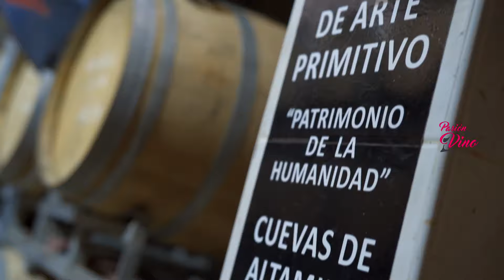Hugo Zamora - PASION POR EL VINO (Programa 9, Bloque 1, Temporada 4)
El oasis vitícola del Este de la Provincia de Mendoza es el mayor productor en cuanto a volumen de uvas y vinos no solo de la Argentina sino también de toda Latinoamérica, y muchos enólogos surgidos en la región son destacados profesionales reconocidos internacionalmente, pero uno de ellos en particular ha ganado innumerables premios pero con vinos de esos terruños, como es el caso de Hugo Zamora, "El Mago del Este".
Lo fuimos a visitar a la sorprendente Bodega Fantelli, uno de los 11 establecimientos en el que está incluída su propia Bodega Tierra de Barros, todas de la Zona Este (además de una de La Pampa) que Hugo asesora.